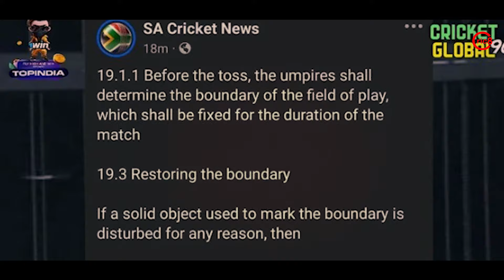Final में Team India से मिली हार के बाद South Africa दिग्गज सदमे में, लगा रहे IND पर बेईमानी के आरोप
Final में Team India से मिली हार के बाद South Africa दिग्गज सदमे में, लगा रहे IND पर बेईमानी के आरोप | South Africa Cricketer Reaction After Lose Against India Final 2024